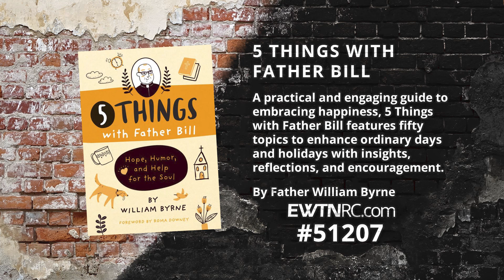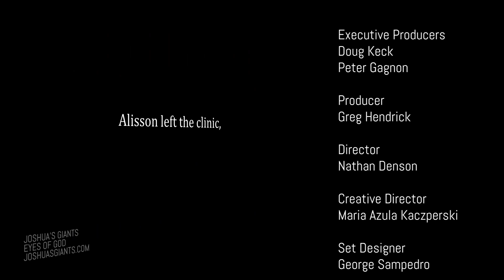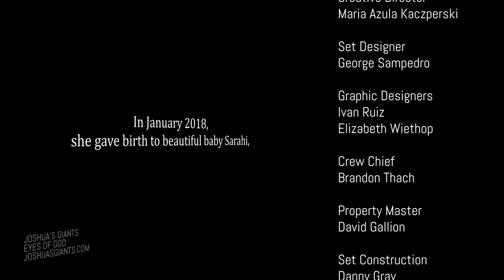Life on the Rock - 2021-09-19 - Bishop Bill Bryne Pt. 2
The Most Rev. Bill Bryne shows how Catholics can evangelize the Gospels with both hope and humor. Hosted by the MFVA Friars, part 2 of 2.